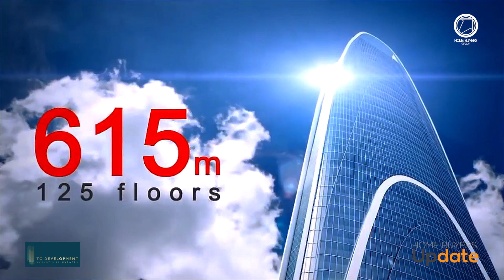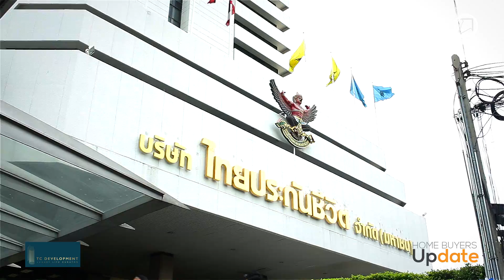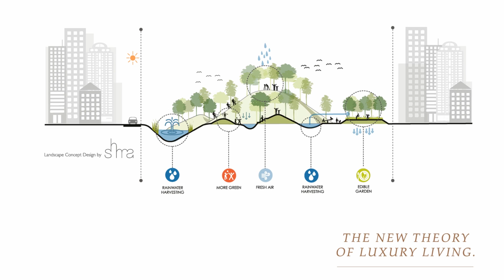คลิปคอนโด วันไนน์ไฟว์ อโศก-พระราม 9 : Home Buyers Update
โครงการ วันไนน์ไฟว์ อโศก-พระราม 9 ตั้งอยู่บนถนนพระราม 9 ศูนย์กลางธุรกิจแห่งใหม่ หรือ New CBD เป็นทำเลที่เดินทางสะดวกสบาย ใกล้จุดขึ้นลงทางด่วน เชื่อมต่อไปยังมอเตอร์เวย์สายตะวันออกได้ ทำเลนี้ยังเป็นอินเตอร์เชนจ์ของ รถไฟฟ้า MRT สายสีน้ำเงิน  Airport Link และรถไฟฟ้าสายสีส้ม ตลิ่งชัน - มีนบุรี

โครงการเป็นคอนโดขนาดใหญ่ และสูงที่สุด มี 2 อาคาร 61 ชั้น อาคาร A 954 ยูนิต และ อาคาร B 957 ยูนิต เป็น Privacy Living ด้วยจำนวนห้องไม่เกิน 18 ยูนิตต่อชั้น พื้นที่ส่วนกลางจัดเต็มกว่า 8.6 ไร่ และสระว่ายน้ำก็ออกแบบให้มีความยาวถึง 100 เมตร

สอบถามข้อมูลเพิ่มเติม โทร.